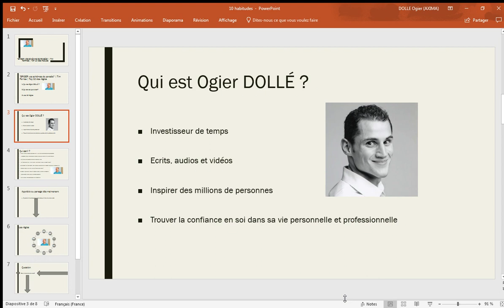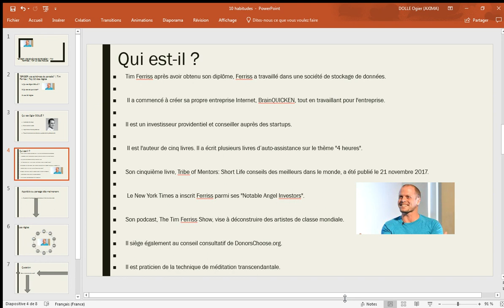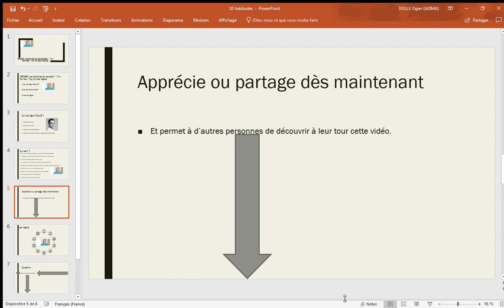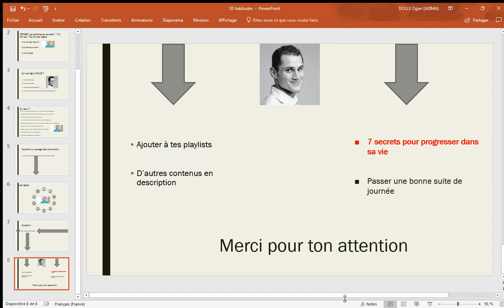"BRISEZ vos schémas de pensée!" | Tim Ferriss | Top 10 des règles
Tim Ferriss après avoir obtenu son diplôme, Ferriss a travaillé dans une société de stockage de données.

 Il a commencé à créer sa propre entreprise Internet, BrainQUICKEN, tout en travaillant pour l'entreprise.

Il est un investisseur providentiel et conseiller auprès des startups.

 Il est l'auteur de cinq livres. Il a écrit plusieurs livres d’auto-assistance sur le thème "4 heures".

Son cinquième livre, Tribe of Mentors: Short Life conseils des meilleurs dans le monde, a été publié le 21 novembre 2017.

 Le New York Times a inscrit Ferriss parmi ses "Notable Angel Investors".

Son podcast, The Tim Ferriss Show, vise à déconstruire des artistes de classe mondiale.

Il siège également au conseil consultatif de DonorsChoose.org.

Il est praticien de la technique de méditation transcendantale.

▬▬▬▬▬▬▬▬▬▬ ENGAGEMENT ▬▬▬▬▬▬▬▬▬▬▬

▬▬▬▬  LE BLOG Responsable-Affaires d'Ogier DOLLÉ ▬▬▬

▬▬▬▬  Les astuces et idées de la vidéo ▬▬▬

📜 RÈGLES DE TIM FERRISS 📜
1. Faites vos incitations convaincantes
2. briser vos schémas de pensée
3. Sortez
4. Apprenez à dire non!
5. Réduisez vos normes
6. Pratiquer le stoïcisme
7. Gardez les choses simples
8. avoir un fort pourquoi
9. Mettre les choses en perspective
10. Essayez